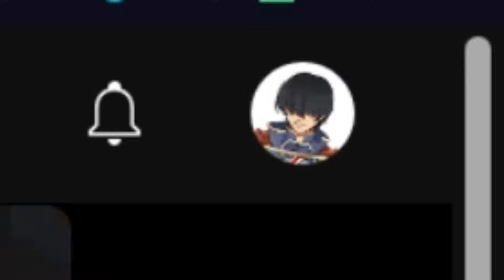Reinhardt Rearmed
by joining the Curse Network you will be able to access these tracks with ease and for free to, sign up with my referral link and check if you are eligible to join,

/Outro/:
Stonebank feat. EMEL.Stronger / Stonebank - The Pressure

/Program/:
Videopad

/Special Thanks to my donators and Patreants who still supports me/:
RedTheKnight
Eaze